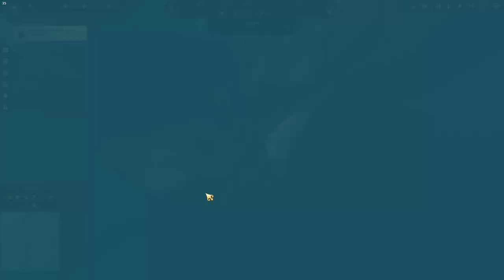001. Let's Play ~ Anno 1800 ~ 1.000.000 people marathon ~ Startup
With the Expert marathon behind, let me start the next marathon with as goal a million people. With everything provided and a stable economy. A feat I would consider a challenge that has become different with Docklands and the Research Institute available, that is why I think it is a nice time to pursuit this on video. In this episode I started the basic build up of the Old World and the start of all expeditions. Until I hit a DirectX error while arriving in Enbesa.